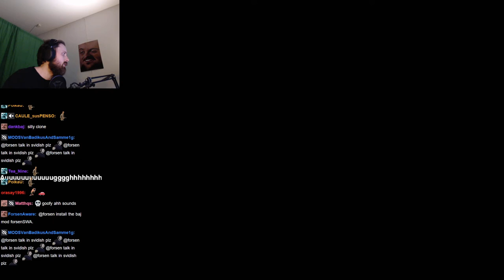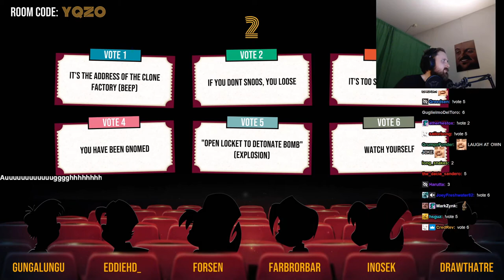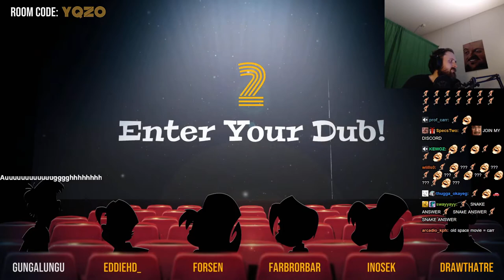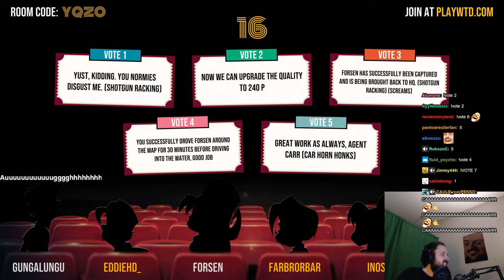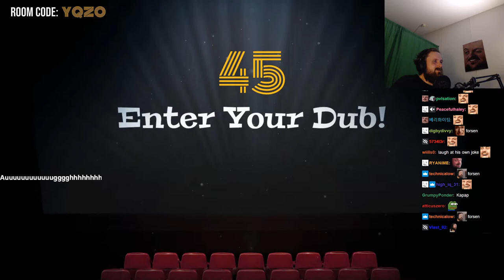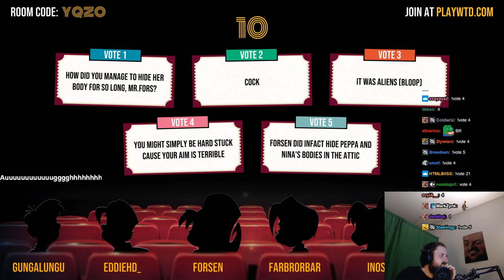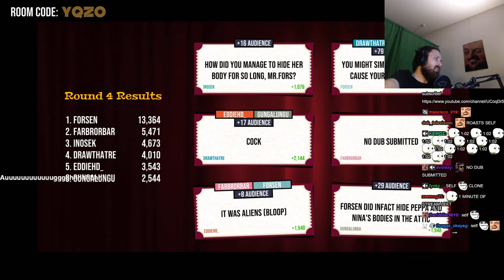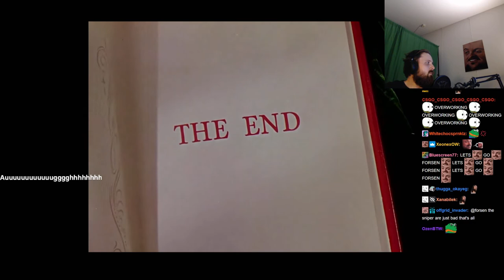Forsen plays What The Dub?! with subs! (with Chat) - #10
Stream Duration: 6:03:44
VOD and chat files:

Game Description:  What The Dub?! is a multiplayer party game where each player overdubs missing dialogue from hilariously awful B-movies, outdated PSAs, and bizarre industrial films, with their own witty (or just plain stupid) dubs!